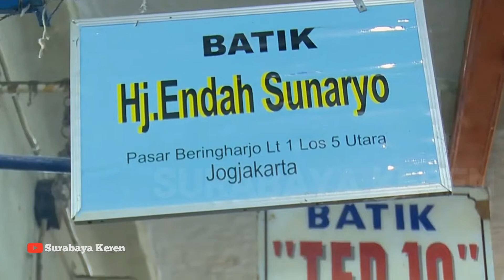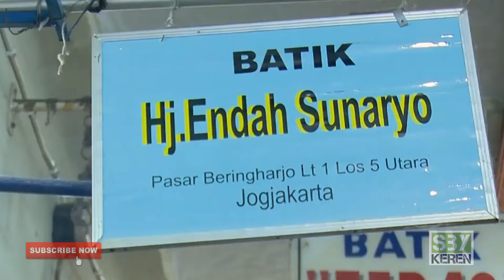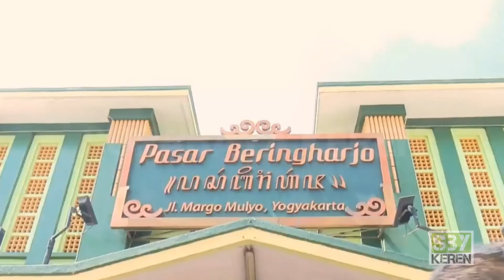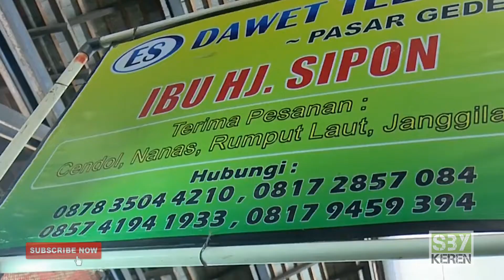Liburan... Jokowi Ajak Keluarga Borong Buah dan Jajan Pasar.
Selama Lebaran, Presiden RI Joko Widodo bersama Keluarga Menghabiskan Waktu merayakan Lebaran di Yogyakarta dan Solo.

Selama di Yogyakarta, Jokowi sempat menggelar Open house yang dihadiri warga disana. Selain itu, Pada Libur Lebaran, Jokowi juga menyempatkan Jalan - Jalan ke Malioboro dengan mengajak Cucu dan Anak - anaknya.

Jokowi juga melakukan blusukan Ke Pasar legendaris di Yogyakarta, yakni Pasar Bringharjo untuk membeli batik buat cucunya Jan Ethes. Sehari berikutnya Jokowi dan Keluarga Mengunjungi Solo. Dikota Surakarta, Presiden blusukan di Pasar Gede Harjonagoro dan memborong jajan pasar serta buah - buahan.

Terima Kasih.